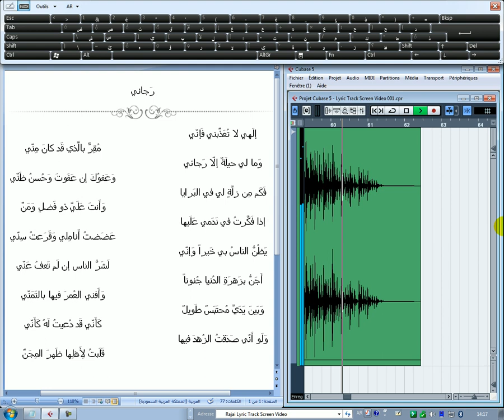Rajai Lyric Track Screen Video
© XGlite™®
رَجائي

إِلَهي لا تُعَذِّبني فَإِنّي

 مُقِرٌّ بِالَّذي قَد كانَ مِنّي

وَما لي حيلَةٌ إِلّا رَجائي

 وَعَفوُكَ إِن عَفَوتَ وَحُسنُ ظَنّي

فَكَم مِن زِلَّةٍ لي في البَرايا

 وَأَنتَ عَلَيَّ ذو فَضلٍ وَمَنِّ

إِذا فَكَّرتُ في نَدَمي عَلَيها

 عَضَضتُ أَنامِلي وَقَرَعتُ سِنّي

يَظُنُّ الناسُ بي خَيراً وَإِنّي

 لَشَرُّ الناسِ إِن لَم تَعفُ عَنّي

أُجَنُّ بِزَهرَةِ الدُنيا جُنوناً

 وَأُفني العُمرَ فيها بِالتَمَنّي

وَبَينَ يَدَيَّ مُحتَبَسٌ طَويلٌ

 كَأَنّي قَد دُعيتُ لَهُ كَأَنّي

وَلَو أَنّي صَدَقتُ الزُهدَ فيها

 قَلَبتُ لِأَهلِها ظَهرَ المِجَنِّ

۞ © XGlite™® | £₱€¢$¥¤₩₹₪… ۞
XGlite
£₱€¢$¥¤₩₹₪ And More.

© XGlite™®